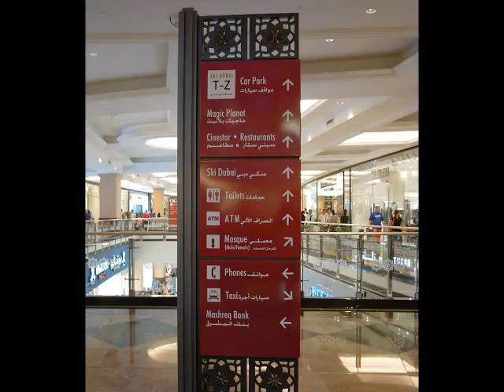2006 Emirates Mall Dubai (UAE)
2006
Tony & Sol Albar (Inspirational)
Emirates Mall,  Dubai, United Arab Emirates